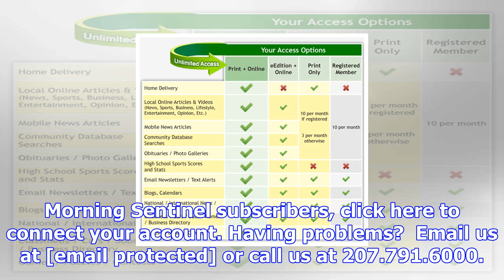Subscription options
All print subscriptions include access to our digital products, including centralmaine.com, pressher...